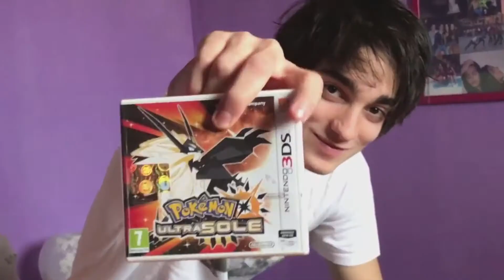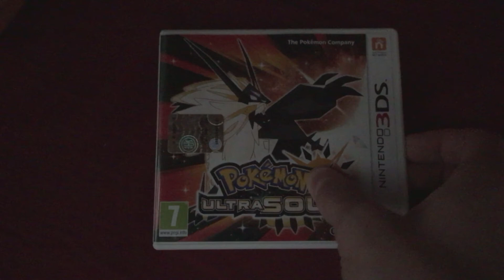UNBOXING Pokémon UltraSole + Steelbook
Apriamo la confezione ordinata su amazon di questo fantastico titolo che uscirà ufficialmente il 17 novembre 2017 nei negozi. Like se volete che ci faccia una serie :)